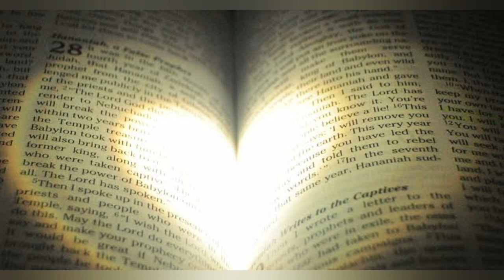SHORT REFLECTION BY FR MILAGRES FERNANDES